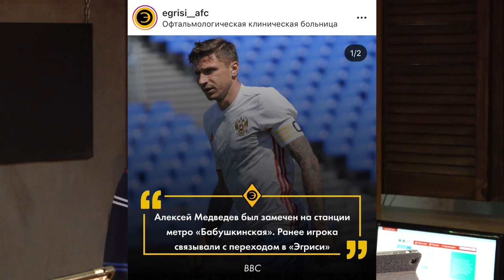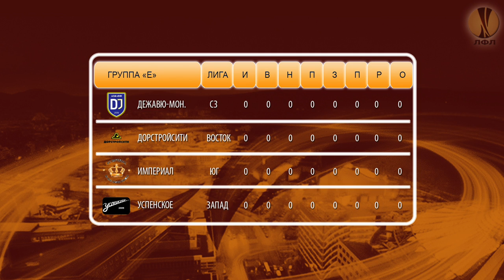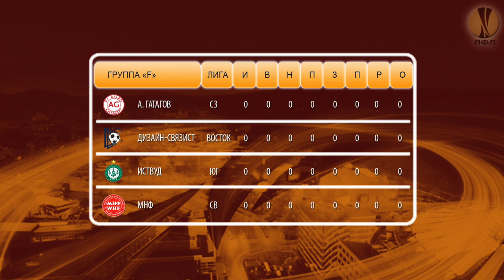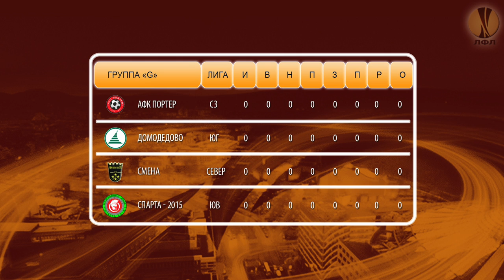В На Туре. Выпуск от 12.09.2019